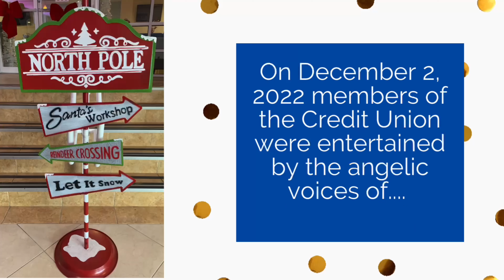Joanna Clarke Primary School Christmas Performance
Students of Joanna Clarke Primary School Choir surprised our members with a performance to spread Christmas cheer.